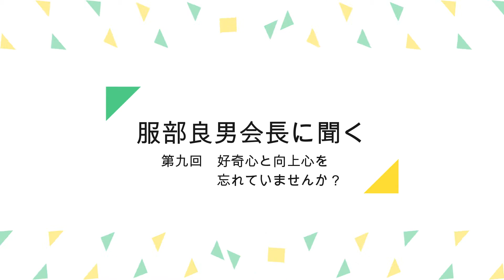【第９回】服部良男会長に聞く！「好奇心と向上心を忘れていませんか？」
服部グループ社員の「６つの約束」について、服部良男会長へインタビューをしました。

６つの約束
１．嘘をついていませんか？
２．約束を守っていますか？
３．個人を尊重していますか？
４．誰に対してもFairですか？
５．好奇心と向上心を忘れていませんか？
６．誰かに心地よさを与えていますか？